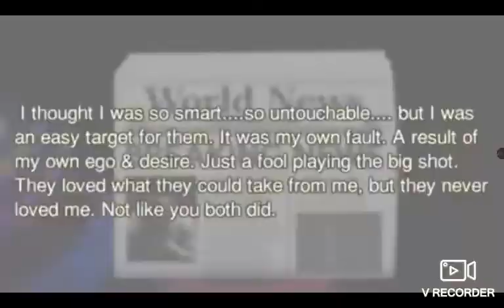Film dark deception jeux لعبة